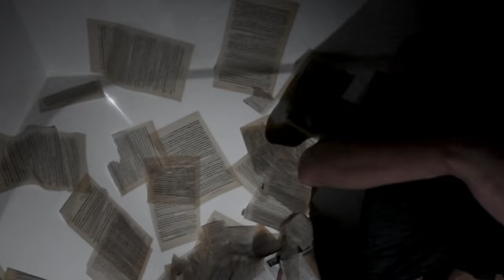bath - a short film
A poem, written by me.

A short film, directed by me, and my friend Noor.

Summary: A personal representation of one's disassociation from reality, lost within self, wandering in the ideas, actions and thoughts and eventually drowning in it.

Hey there, here's my second short film, in this I try to display my poetry and I guess, dramatic acting. I hope you all enjoy it!

And Letterboxd! @thefkingsupreme